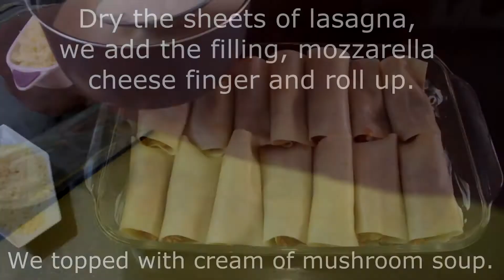Easy Cannelloni Recipe - Great Special Occasions Recipes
Italian Baked Cannelloni Recipe for Mother's Day Recipe 2020. how to make beef and chicken cannelloni recipe Special Occasion Dinner Recipe, subscribe to mi channel and learn how to make good home recipes

Title: Spring In My Step
Artist: Silent Partner
Gender : pop